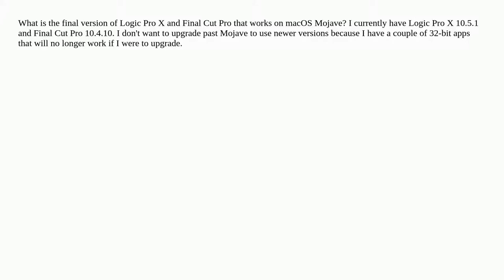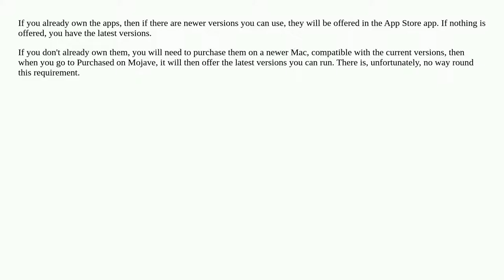What is the final version of Logic Pro X and Final Cut Pro that works on macOS Mojave?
A special thanks goes out to the community